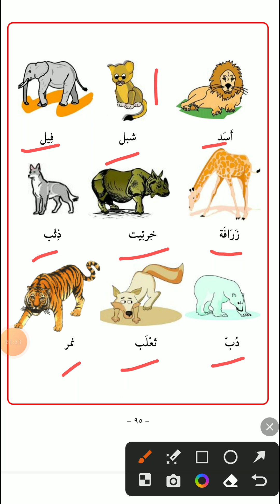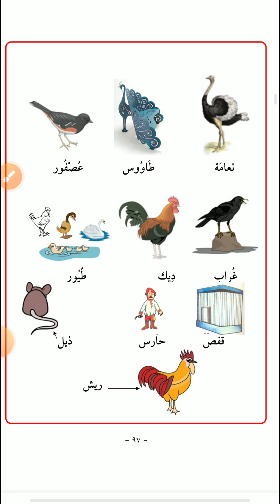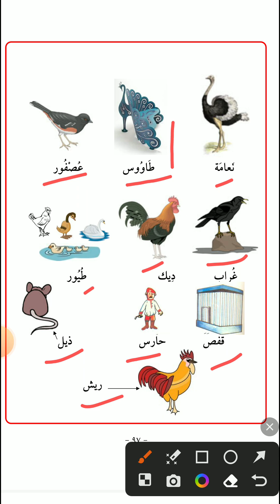Arabic Vocabulary 9 | Arabic Words For Beginners |Learn Arabic| Rather Mudasir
Speak arabic
speaking arabic
daily arabic words
learn arabic easily
arabic vocabulary for beginner
beginners arabic
learn arabic language
lear arabic through urdu
arabi bol chal
arabic language course for beginners
learn arabic online
basic arabic vocabulary
urdu to arabic learning
arabic vocabulary related to zoo animals